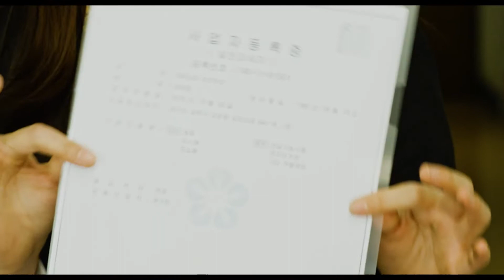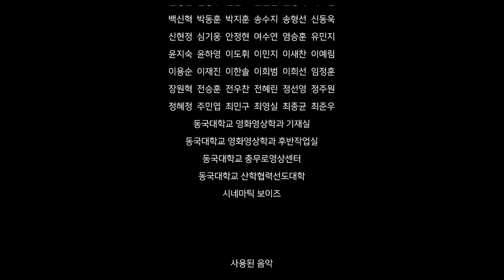레테 (2019)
cast
가은 : 윤현경
유민 : 윤설
하영 : 김수빈
사이보그 형사 : 백신혁
효창 : 허진영
찬영 : 이준호

staff
제작 : 안지혜
로케이션 매니저 : 박지현
제작부 : 김예원 이소이
각본/연출 : 김우진
조연출 : 이희선
연출부 : 박혜원 유채정 조현지
촬영 : 김재훈
포커스풀러 : 김유경
촬영부 : 박산아 변지우 위다인
미술 : 박동채
미술부 : 서준
데이터 매니저 : 신현정
동시녹음 : 이창민
편집 : 김우진
CG : 오형록
후시녹음 : 박성우
믹싱 : 김유훈
색보정 : 한태숙
음악 : 김우진